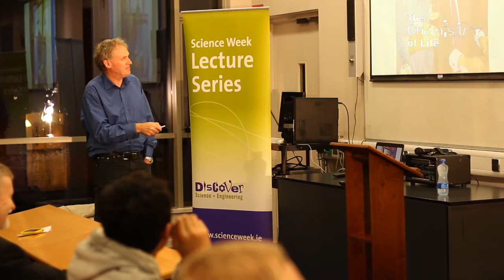Immunology part 1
As part of the 2011 Science Week lecture series, Professor Luke O'Neill of Trinity College Dublin discusses the field of immunology. He explains how the human body defends itself from illness and disease and what happens when you can't.